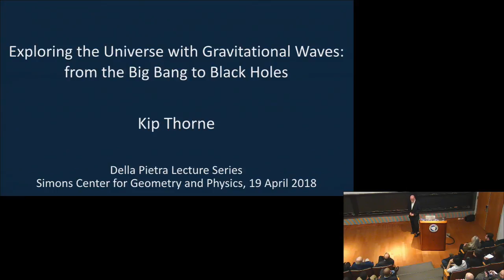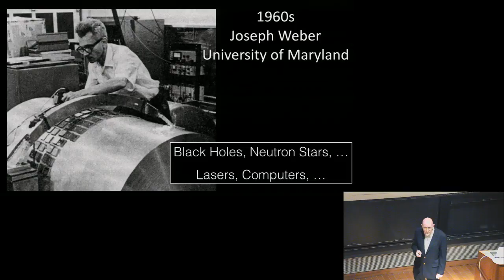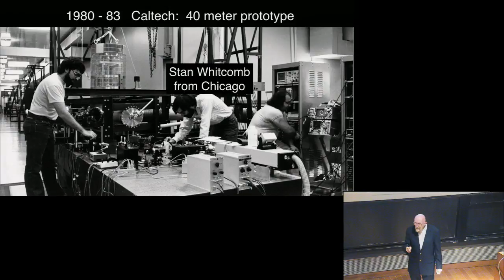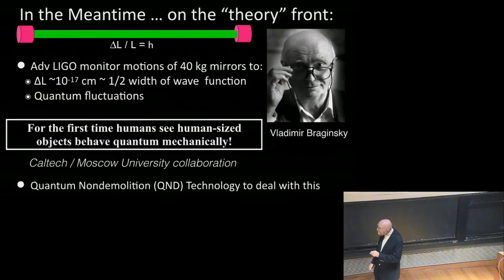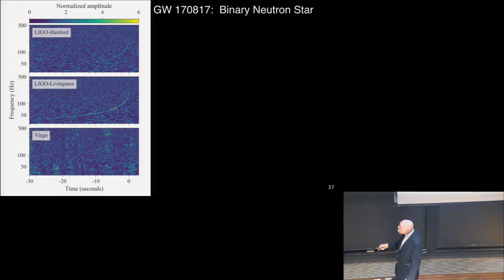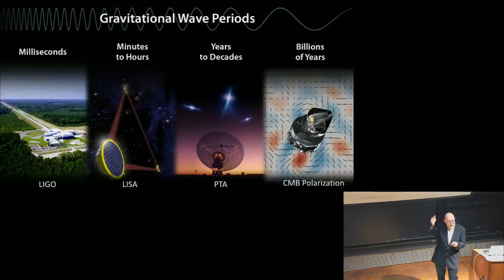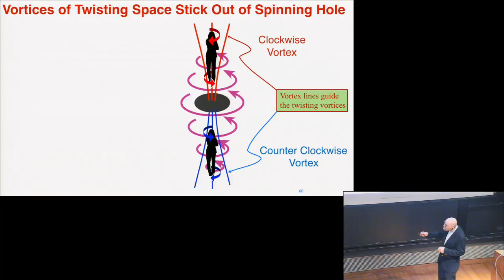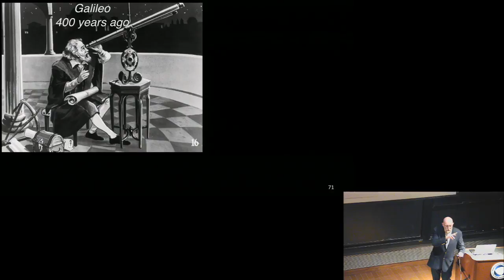Kip Thorne - Exploring the Universe with Gravitational Waves: From the Big Bang to Black Holes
Title: Exploring the Universe with Gravitational Waves: From the Big Bang to Black Holes

Abstract: There are only two types of waves that can propagate across the universe: Electromagnetic waves and gravitational waves. Galileo initiated electromagnetic astronomy 400 years ago, by pointing a telescope at the sky and discovering the moons of Jupiter. LIGO physicists and engineers initiated gravitational astronomy in 2015, by observing gravitational waves from colliding black holes a billion light years from Earth. By the 2030s, physicists and astronomers will have opened four gravitational “windows” onto the universe, each covering a different frequency band and using a different type of gravitational-wave detector; and they will be using gravitational waves to observe the big-bang birth of our Universe and the first one second of our Universe's life.

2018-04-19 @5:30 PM